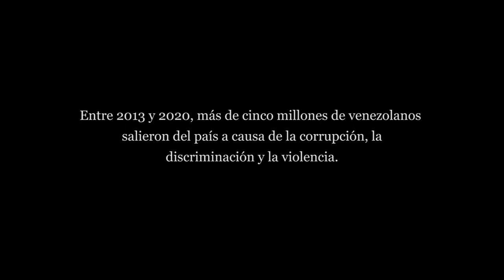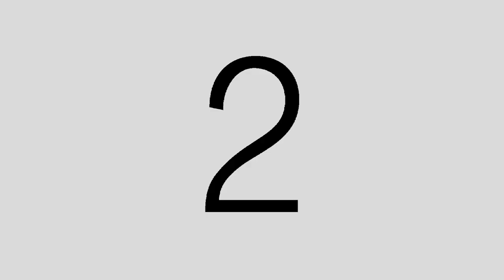Mi País Afuera TRAILER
Cuatro venezolanos de diferentes generaciones se ven obligados a abandonar su país durante el tercer gobierno de Chávez y el primero de Maduro, debido a la discriminación sexual, la corrupción, la falta de oportunidades y la violencia. Los migrantes luchan por encontrar una vida mejor en el extranjero mientras se enfrentan a la imposibilidad de regresar.

Ficha Técnica

Guion, dirección y edición: Andrea Carolina López. Producción: Wordlablatam con el patrocinio de Efecto Cocuyo y Venezuela Migrante. Fotografía: Víctor Emilio Pérez Guevara, Felipe Calvo y Andrea Carolina López. Posproducción: Kenzo Mijares Luque. Diseño y mezcla de sonido: David de Luca. Dur.:72 min. Alemania, Estados Unidos, México y Panamá. 2021.